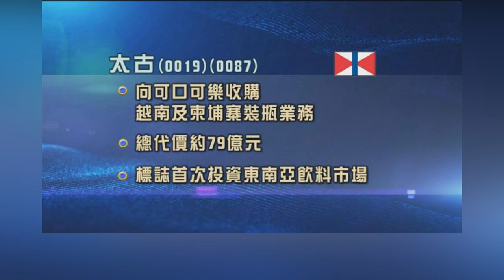【投資賺錢2022】太古A 太古B 太古集團是低估值股票❓大家值得買入博價值重估嗎‼️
大家如有任何關於財務上又或者投資上的疑問🤔️，歡迎電郵給我吧‼️
【支持頻道】一按即 PayMe‼️

[00:00:00] - 01.前言
[00:01:43] - 02. 內容

免責聲明：
所有分享純屬個人心得，所提供的投資策略未必適合所有投資者, 也非作為或被視為買入或出售該金融產品的邀請或意向。
上述觀點只代表本人意見
證券價格可升可跌，甚至變成毫無價值。買賣證券未必一定能賺取利潤，反而可能會招致損失，大家應審慎，並在作出其投資決定時僅應視為眾多考慮因素之一。